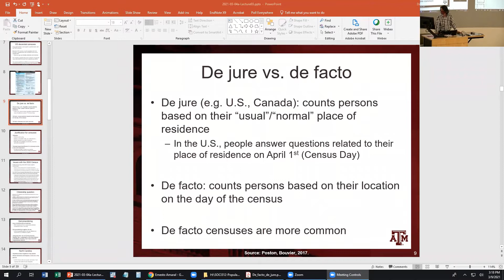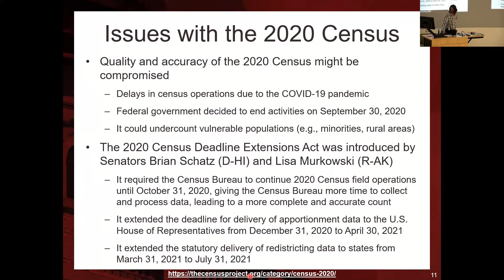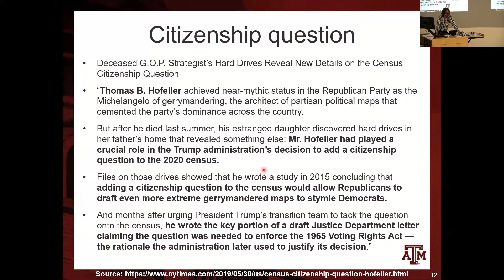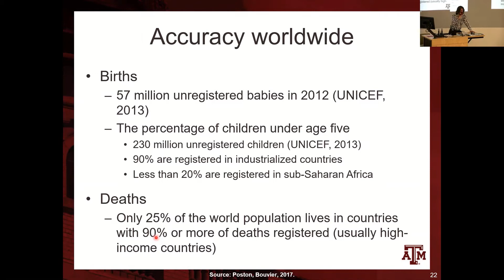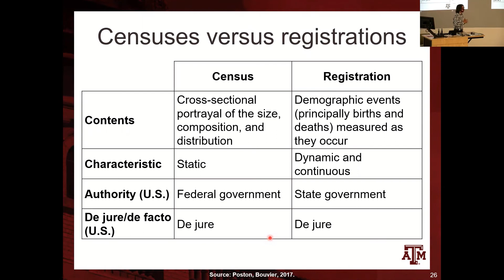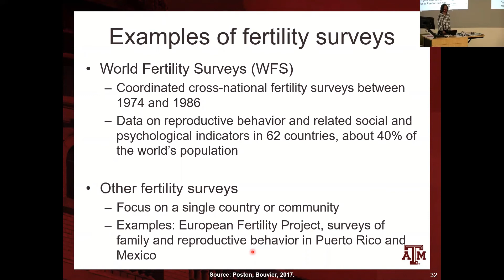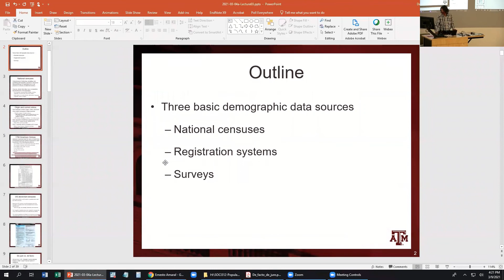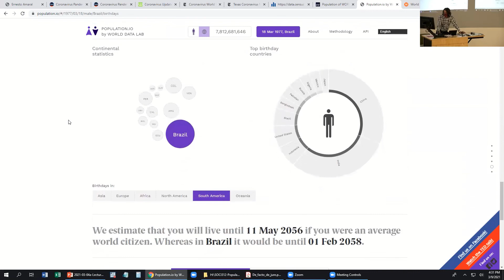Day 14. The Sources of Demographic Information (03/09/2021)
SOCI 312 – Population and Society – Spring 2021
Department of Sociology, Texas A&M University